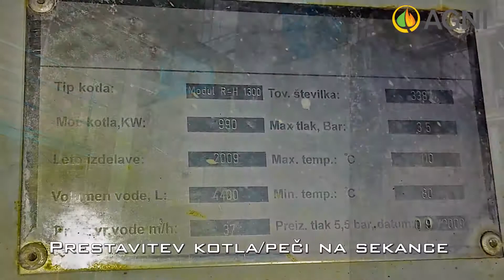demontaža in montaža kotla 900kw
demontaža kotla na lokaciji in montaža na novi lokaciji vključno z hidravličnim podajalnikom za sekance ter kompletnimi hidravličnimi povezavami.